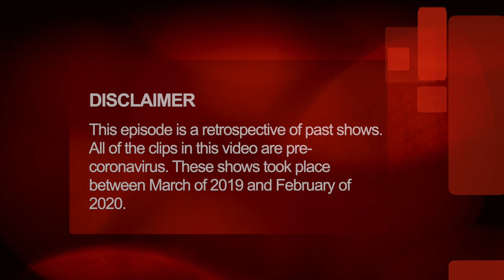Virtual Everyone has a Voice Poetry Series 09